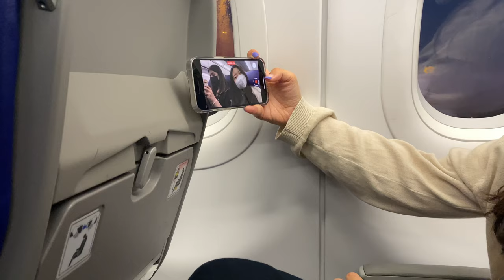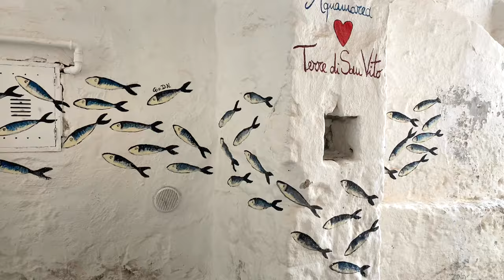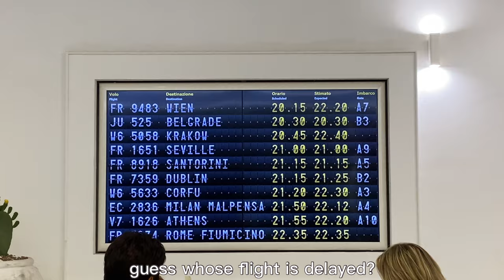ITALY VLOG | BARI & Polignano a Mare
Bari:
La Vascezze 🍖🧀
Martinucci Laboratory Bari Sparano 🍦
Mastro Ciccio 🐙

Polignano a Mare:
Joya |canti di stagione 🍨
Uccio Fish Bar 🦐

Also, Comment your ideas on content that you would like to see ♡